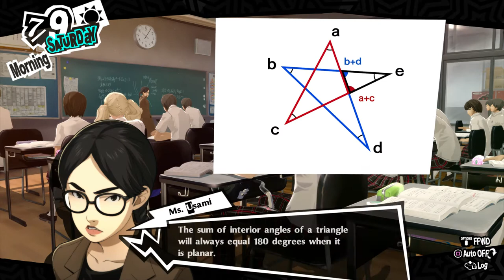Persona 5 Royal Part 24 - Kaneshiro Change Of Heart